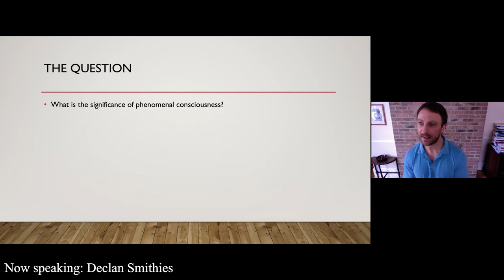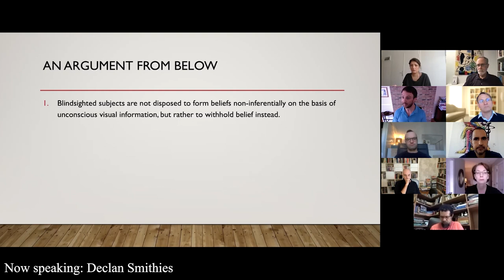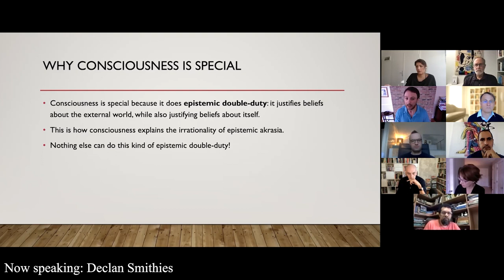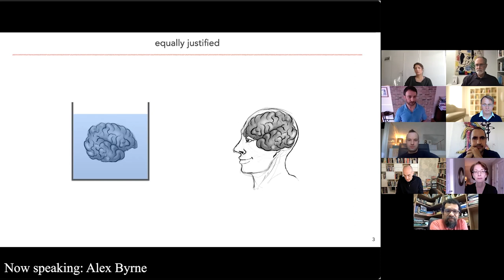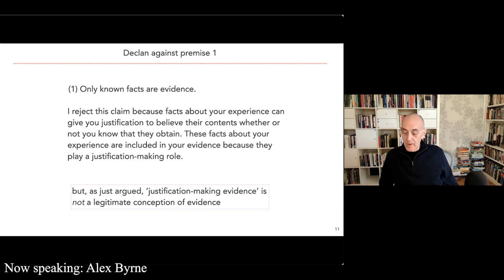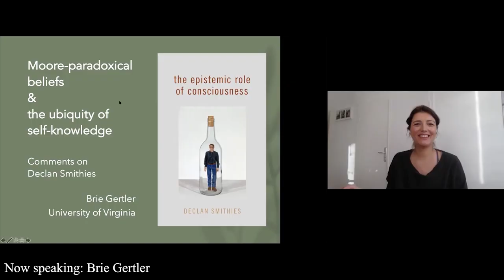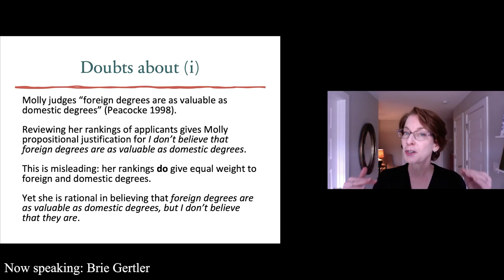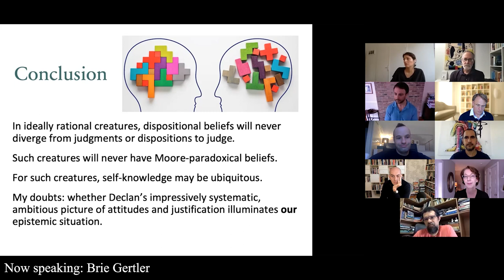"The Epistemic Role of Consciousness" - Philosopher Meets Critics #6 - with Declan Smithies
In this episode of "Philosopher Meets Critics", Declan Smithies presents his latest book "The Epistemic Role of Consciousness" and replies to the critics Alex Byrne, Brie Gertler, and Hilary Kornblith.

0:00 - Welcome - Sibel Schmidt
1:29 - Opening Statement - Declan Smithies
27:56   - Comment - Alex Byrne
41:11 - Reply to Byrne - Declan Smithies
51:35 - Comment - Brie Gertler
1:07:15 - Reply to Gertler - Declan Smithies
1:22:25 - Comment - Hilary Kornblith
1:40:45 - Reply to Kornblith - Declan Smithies
1:57:28 - Goodbye - Sibel Schmidt

Find Declan Smithies' "The Epistemic Role of Consciousness" [ISBN: 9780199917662]

concept-phil.de